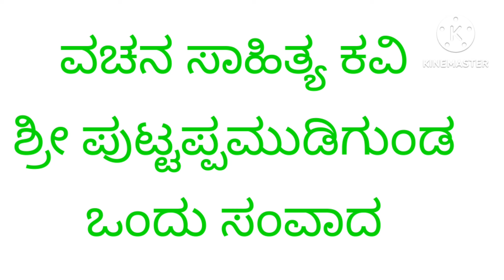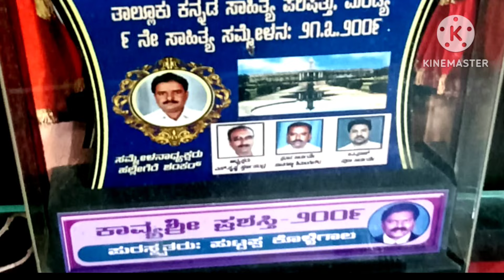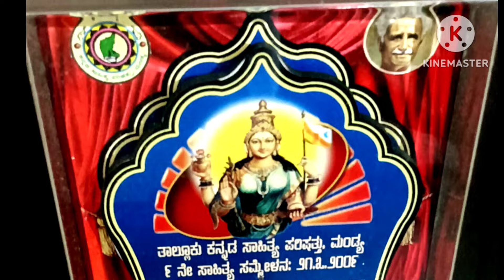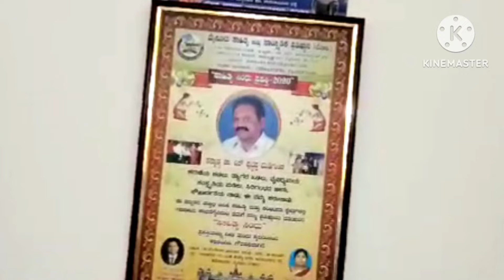Ep-1ವಚನಸಾಹಿತ್ಯ ಕವಿ ಶ್ರೀ.ಪುಟ್ಟಪ್ಪ ಮುಡಿಗುಂಡ